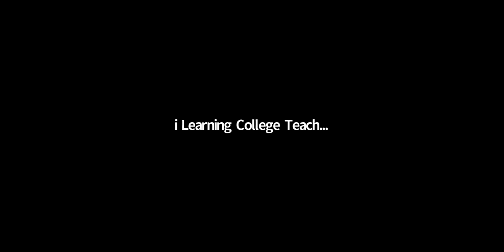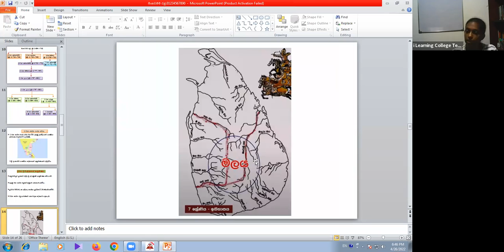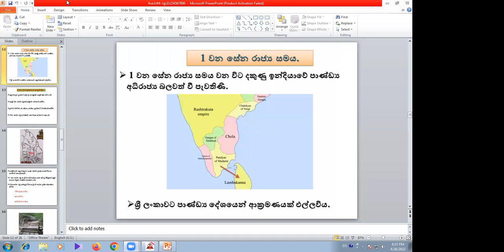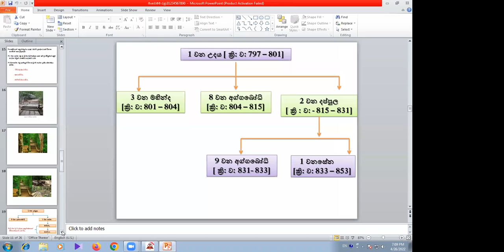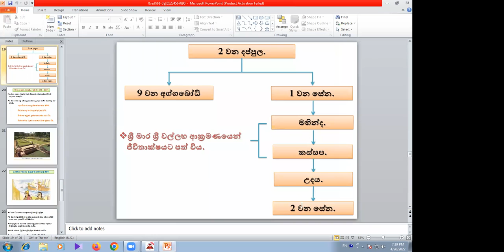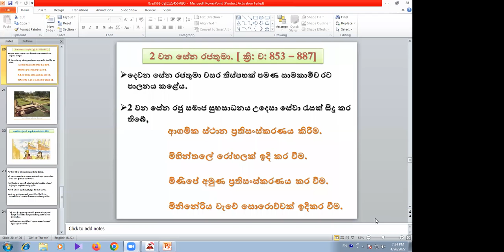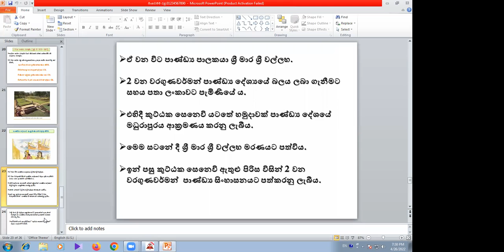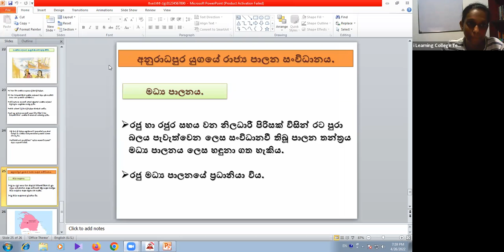7 ශ්‍රේණිය ඉතිහාසය පන්තිය අඟහරුවාදා Apr 26, 2022